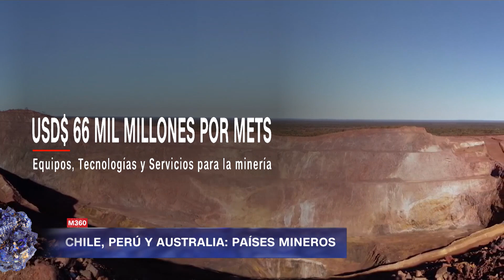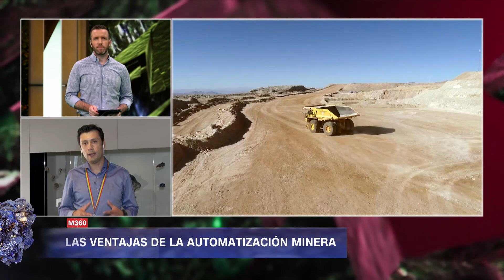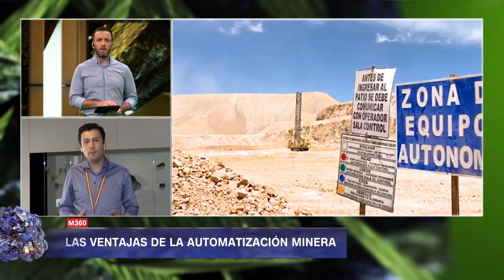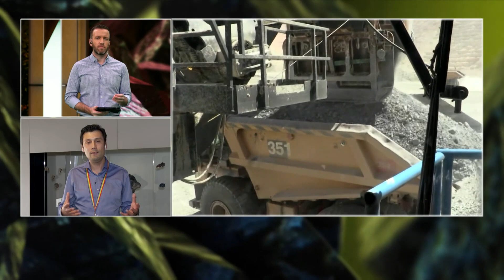Los desafíos de la minería del futuro | Minería 360 | Capítulo 65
En un nuevo capítulo de Minería 360, Sebastián Aguirre conversó Pedro Hidalgo, director del programa de autonomía de Minerals Americas de BHP, sobre los desafíos y beneficios de la automatización minera. Además, en esta edición, conoceremos más sobre las mineras que utilizan energías renovables.